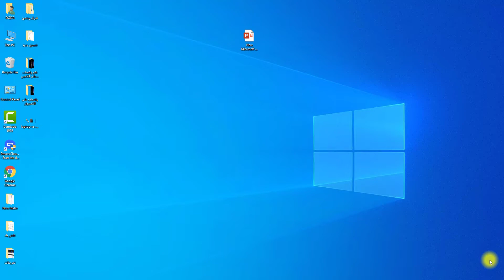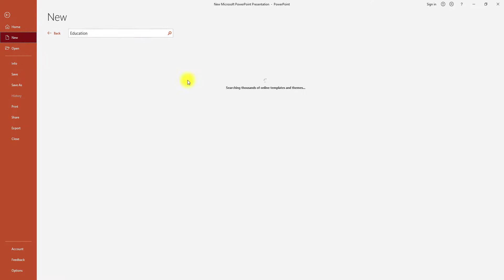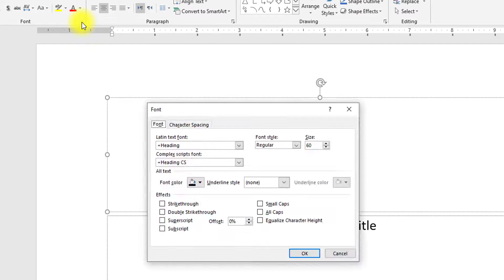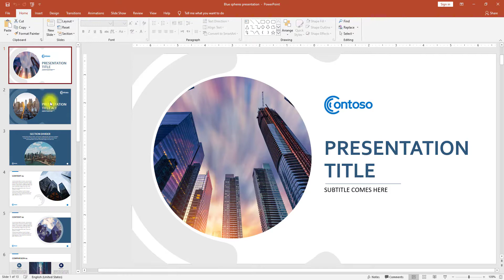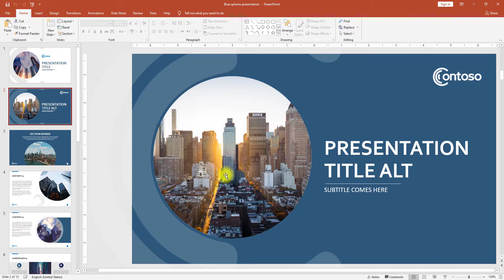(PowerPoint) تعريف بواجهة برنامج البوربوينت